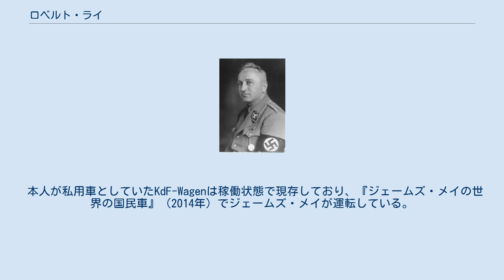ロベルト・ライ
ロベルト・ライ（Robert Ley, 1890年2月15日 - 1945年10月25日）は、ドイツ国の政治家。
国家社会主義ドイツ労働者党初代ドイツ労働戦線全国指導者、第2代組織全国指導者。
 ヴェストファーレンのニーダーブライデンバッハで、11人兄弟の7番目に生まれる。
実家は貧しい農家だったが、ボン大学とイェーナ大学で自然科学を学ぶことができ、食品化学などに興味を持つ。
 第一次世界大戦が勃発すると、ライはすぐさま志願兵として歩兵部隊に参加する。
1917年に飛行軍団へ移籍するが銃撃で負傷し、その後吃音や発作などに悩まされることになる。
大戦終結後、フランスの捕虜となり、釈放後の1920年に論文を発表して博士号を獲得した。
大学の後にはIG・ファルベンで働くようになる。
 1924年、ミュンヘン一揆失敗後、民族社会主義自由党と名を変えて水面下で活動していたナチ党に入党。
入党後はラインラント大管区指導者、組織全国指導者を歴任した。
 1933年5月2日に、全ドイツの労働組合が解散させられると、その資産と組員を引き継ぐ形で5月10日にドイツ労働戦線（以下DAF）を発足させ、その全国指導者となった。
同組織は労働者だけでなく経営者や自由業者なども加入する組織だったため、ライも経済・労働政策の主導権を巡る党と国家の諸機関の対立に積極的に飛び込んでいく。
1934年10月には、同年1月の国民労働秩序法ではほとんど無視されていたDAFの権限を大幅に拡大した「DAFの本質と目的についての総統命令」を直接アドルフ・ヒトラーから取り付け、労使関係の独占的調停者となることを狙った。
これは前述の国民労働秩序法と矛盾するものであったために経済相ヒャルマル・シャハト、労働相フランツ・ゼルテらの反発を招き、三者は1935年3月のライプツィヒ協定で一定の妥協を見るまで激しく対立した。
 その後もライはDAFの権力拡大を目指し、1938年には、経済・労働関係でDAFと並行して存在する全組織の解散・国家官庁の監督権からの完全な独立・DAF指導者（つまりライ自身）の総統直属といった内容を含む4つの法案を、4カ年計画の全権ヘルマン・ゲーリングに持ち込んだ。
しかしこれはあまりに法外なものであったため、経済省・労働省・司法省といった政府機関からだけでなく、副総統ルドルフ・ヘス、親衛隊全国指導者ハインリヒ・ヒムラー、農政全国指導者リヒャルト・ヴァルター・ダレといった面々から総反対を受けて挫折した。
 ただ、DAFによって労働者や自由業者を第三帝国へ惹きつけようとする試みは歓喜力行団運動（略称KdF）によって一定の成功を見る。
たとえばヴィルヘルム・グストロフ号といった大型客船によるクルーズ旅行など、それまで労働者には考えられもしなかった豪華な福利厚生活動がそれである。
また、「カブト虫」の愛称で有名なフォルクスワーゲン・ビートルの旧型も元は「歓喜力行団の車」(KdF-Wagen)の名前で開発された労働者用ファミリーカーであった。
 終戦間近になると、アルベルト・シュペーアの後釜を狙うようになった。
1945年、義勇軍「アドルフ・ヒトラー」の司令官に任命されるが、ソ連軍が目前まで迫ってくると4月20日の総統誕生日でヒトラーと最後の会見をしてベルリンから脱出。
終戦後の5月16日にバイエルン州・シュレヒンクのアルプス山荘で米軍第101空挺師団に逮捕された。
逮捕後は精神不安定になり、ニュルンベルク裁判の公判前に独房内のトイレで首吊り自殺をした。
遺書には、囚人としての待遇について延々と評価しながらも、「自分が犯罪者扱いされている事実には耐えられない」と書かれていた。
彼の自殺以降、ナチ戦犯たちの自殺防止のための管理が徹底されることとなる。
 本人が私用車としていたKdF-Wagenは稼働状態で現存しており、『ジェームズ・メイの世界の国民車』（2014年）でジェームズ・メイが運転している。